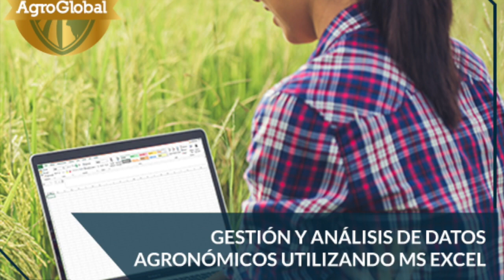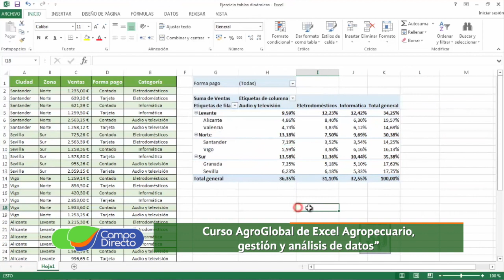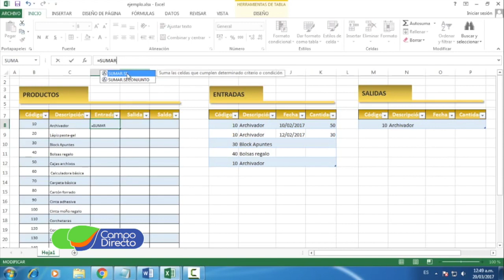Más adelantos de la 4ta edición de los Cursos Agroglobal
Continuamos conociendo los avances de los “Cursos Agroglobal” sobre “Calidad de res y carne bovina”, “Excel Agropecuario”, “Energías Renovables” y “Oratoria”. Todo en un sólo lugar.